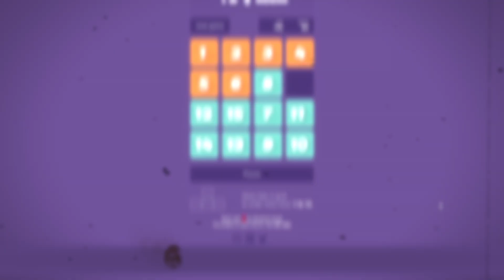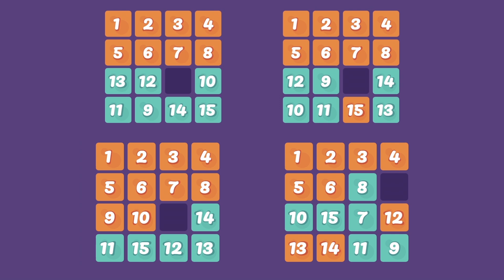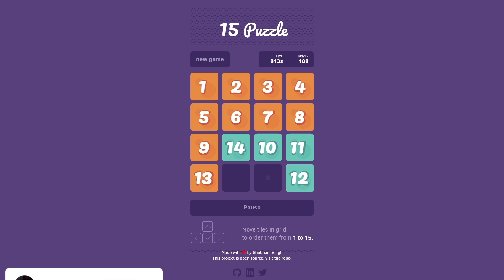¿NUNCA Supiste hacer El JUEGO DEL 15? 💡 | Tutorial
Te enseño a resolver los rompecabezas deslizantes, o sea, el JUEGO DEL 15.

0:00 Introducción
0:35 El 1
1:20 El 2
2:03 El 3 & 4
3:36 El 4
5:14 El 5
5:26 El 6
5:36 El 7 & 8
6:02 El 8
6:40 El 9 & 13
8:16 El 10 & 14
9:23 El 11, 12 & 15

Consigue tu propio Puzzle Deslizante: